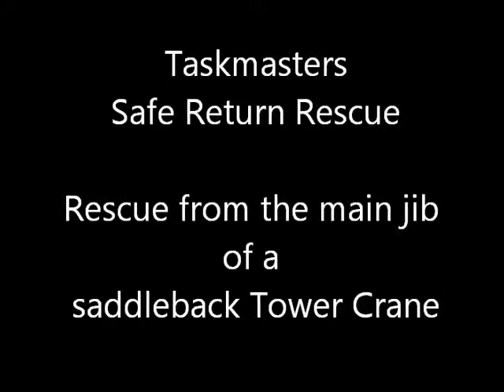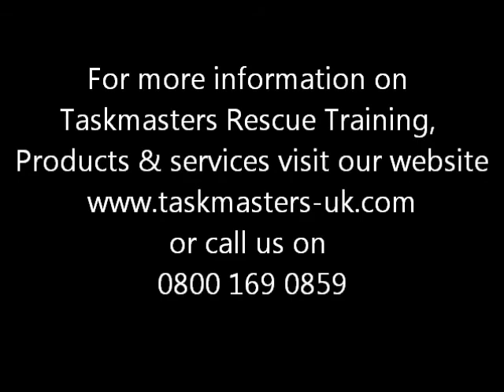Tower Crane Rescue (Underneath the Jib view)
Taskmasters Rescue Demonstration from a Tower Crane Jib